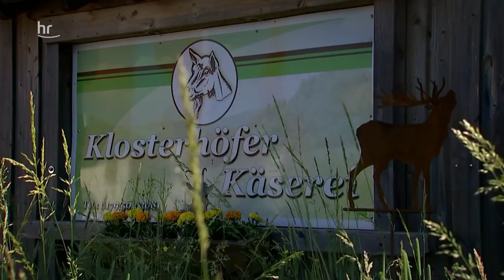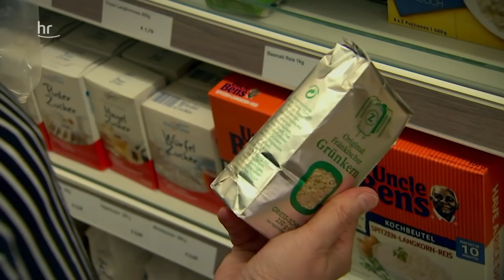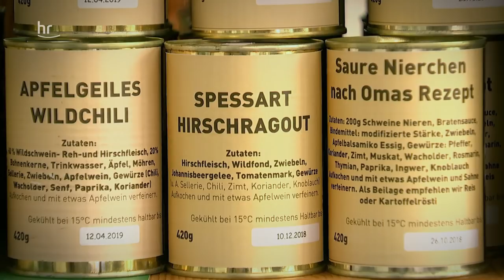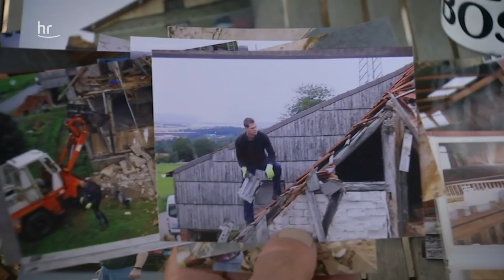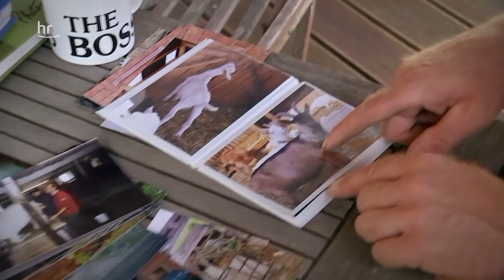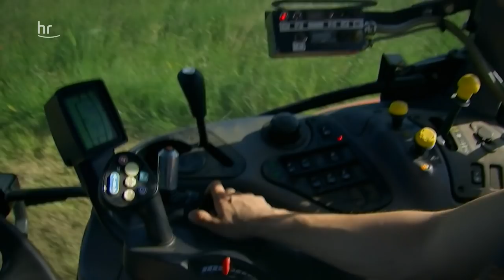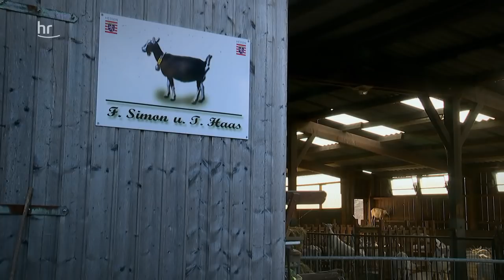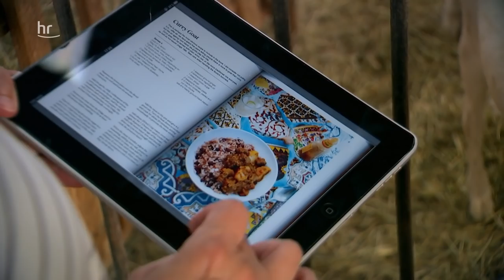Die Ziegenbauern vom Bergwinkel | doku | erlebnis hessen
Frank Simon und Timo Haas sind Ziegenbauern, in den 40ern, verheiratet. Sie haben sich ein Lebensprojekt geschaffen, das ihnen viel abverlangt: 2000 kauften sie einen heruntergekommenen Hof im 90 Seelendorf Gomfritz, einem Ortsteil von Schlüchtern. Sie begannen ihn umzubauen, um für sich und rund 300 Ziegen Platz zu schaffen. Inzwischen produzieren sie gut 3 Tonnen Ziegenkäse pro Jahr und haben die Lizenz zum Biobetrieb nach EU-Richtlinien.

Auch einen festen Arbeitsplatz für eine Mitarbeiterin in der Käserei haben sie geschaffen. Anfangs wurden die Ziegenbauern belächelt und als schwules Paar nicht von allen im Dorf akzeptiert. Ein "Gayfarmer" zu sein, das scheint auch heute noch nicht selbstverständlich. Zudem leben sie stets mit der Herausforderung, auf dem umkämpften Lebensmittelmarkt

Der Betrieb muss rund um die Uhr laufen, und sie brauchen genug Vermarktungsmöglichkeiten für ihren "Klosterhöfer Ziegenkäse". Doch die beiden sind selbstbewusst und stecken voller Ideen. In ihrem Biobetrieb produzieren Frank Simon und Timo Haas drei Tonnen Käse im Jahr. 25 Sorten gibt es, die ab Hof und in der Region verkauft werden, aber auch in Frankfurt am Main, auf dem Erzeugermarkt Konstablerwache.

Wie ihr "Food Heroes"-Modell funktioniert und wie es auf dem Hof der beiden weitergeht, das zeigt der Film "Neues von den Ziegenbauern vom Bergwinkel" ab nächster Woche

KONTAKTE

Klosterhöfer Ziegenkäse (ökologisch kontrollierter Betrieb)
Frank Simon und Timo Haas
Gomfritz 3
36381 Schlüchtern-Klosterhöfe

Mobil Frank Simon: 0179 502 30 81
Mobil Timo Haas: 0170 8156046

Verkauf im Hofladen in Schlüchtern-Gomfritz:
Mittwoch 14:00 bis 19:00 Uhr
Samstag 10:00 bis 14:00 Uhr
oder nach telefonischer Absprache
vor der Türe gibt es neuerdings einen Regiomaten, bei dem man gegen Bargeld verschiedene Produkte ziehen kann.

Verkauf in Frankfurt:
Stand auf dem Erzeugermarkt Konstablerwache (Bauernmarkt):
donnerstags von 10:00 bis 20:00 Uhr – in Coronazeiten bis 18:00 Uhr

MKK-Lädchen in Gelnhausen:
Barbarossastraße 24
63571 Gelnhausen

Facebook Seite: MKK-Lädchen

Öffnungszeiten:
Montag bis Mittwoch 10:00 bis 15:00 Uhr
Donnerstag 13:00 bis 18:00 Uhr
Freitag 10:00 bis 13:00 Uhr

Dorfladen "Um's Eck" hat Nachfolger und heißt jetzt "GUTKAUF"
Mühlbergstr.aße 5
63639 Flörsbachtal-Lohrhaupten
Catherine und Marcus Herr mit Team haben in den gleichen Räumen wieder eröffnet.

SPESSARTregional e.V.
Sabine Jennert
Georg-Hartmann-Straße 5-7
63637 Jossgrund